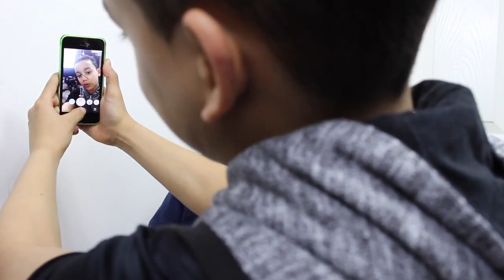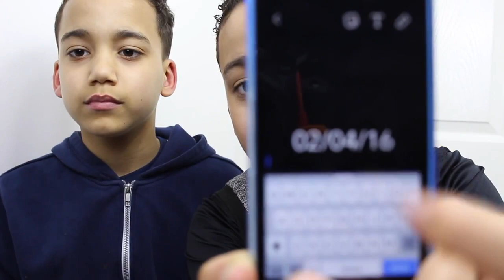The Different Types of Snapchat Users! | Kai & Taylor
Welcome to Squared the only twin channel made just for twins. Hey guys! Snapchat is one of the best apps ever and this video is the different types of people who use snapchat!

We're Kai and Taylor, and we post videos to Squared every other Sunday!

Follow Kai & Taylor!

Follow Squared!